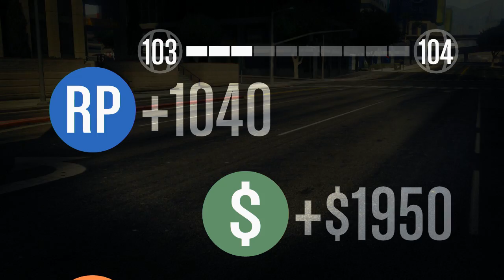GTA Race #1 w/TheChaps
This is a little series of us playing races that ixV Soleyyy created.

TheChaps:
ixV Dreamyyy
ixV Soleyyy
GPage x
Teh Ninja x
I Gossy I
iMitchayy
Gumii Style
Flare Invasion